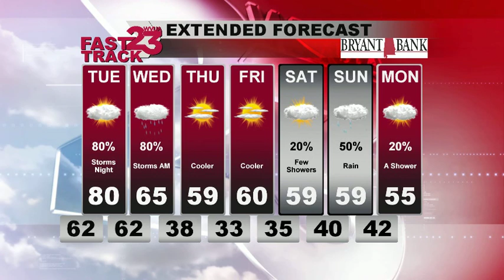WVUA Weather Webcast for West & Central AL, Updated Monday Nov 28